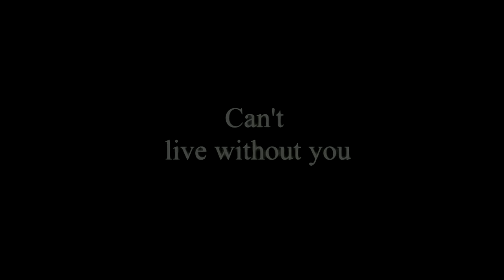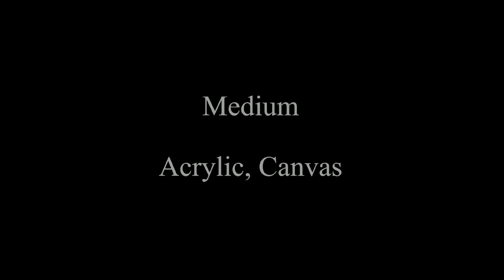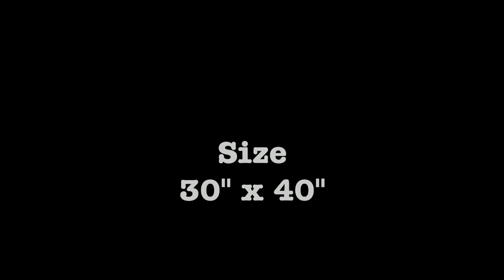Robert Bery Beryarts - Orchard NFT Full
The Latest ART Collection by RobertBery
The Orchard